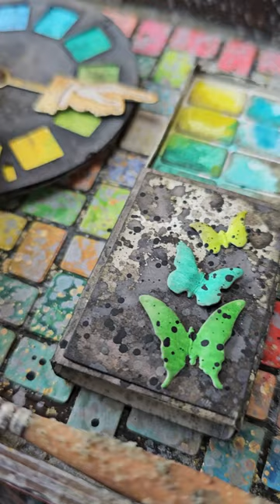PAINTBOXES VIGNETTE TRAY "MAKE ART" [TIM HOLTZ & SIZZIX "VAULT 2"]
PAINTBOXES VIGNETTE TRAY "MAKE ART" - Here's the complete unveiling of my first make for the VAULT 2 collection by Sizzix & Tim Holtz! It's not just a miniature craft room within a tray; it's also a daily reminder to indulge in the art-making process!

MY SHOP - DIGITAL PAPER & HANDMADE TREASURES: